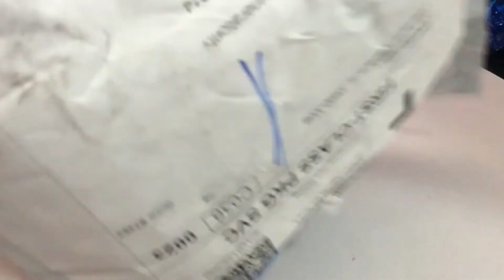Lps unboxing dog and fish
Lpsqueen.com check out her website great lps at good prices that’s where i got these 2 for very cheap thanks new generation bye.